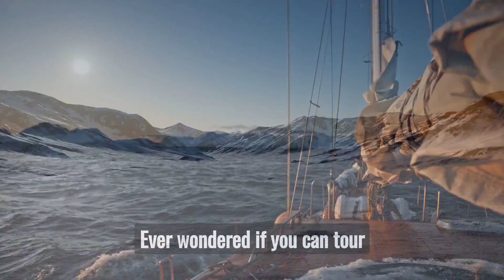Trip to Antarctica!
Antarctica is a land of mystery and unexplored territories. The icy continent is home to Lake Vostok, one of the largest subglacial lakes in the world. Who knows what secrets lie beneath its frozen surface?
Antarctica helps regulate the world's climate. It acts like a giant white mirror, reflecting the sun's energy back into space and keeping our planet cooler. So, it plays a critical role in our global climate system.